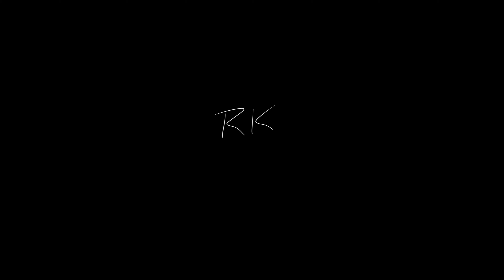The Serenity We Need Right Now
What a crazy world we are living in right now.  I will bet there's a place close by where you can find a few moments of peace and quiet and it's the serenity we all need right now.  Maybe this video can also be a little bit of that for you as well!

For info on my Panasonic S1H camera and other gear, check out this